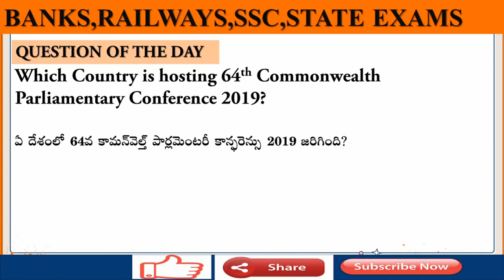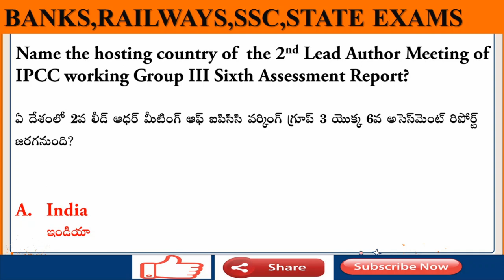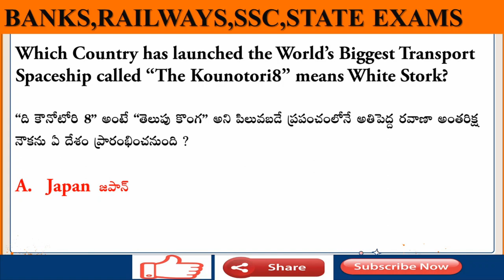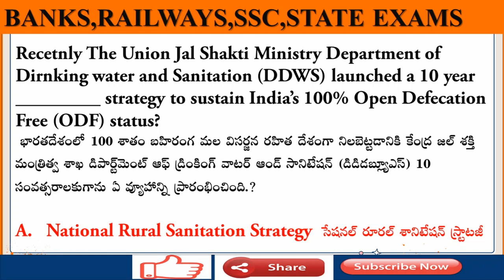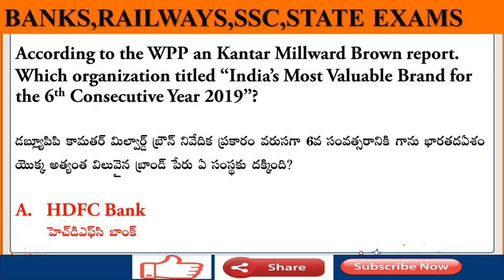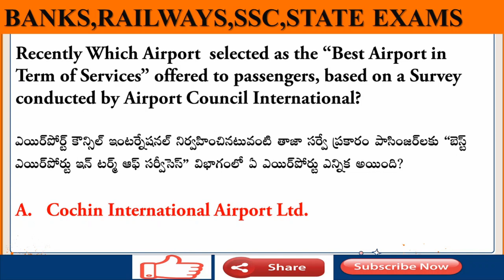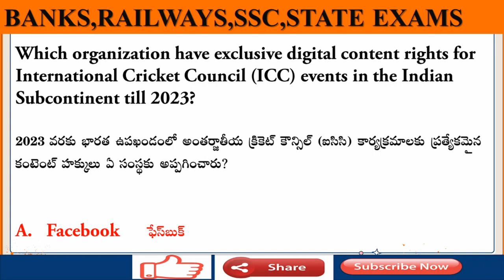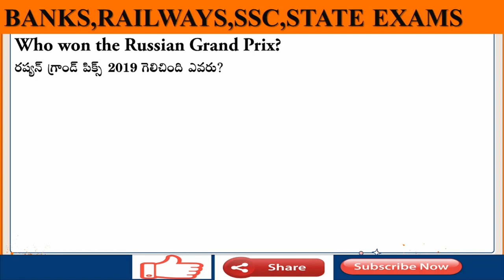Most Important Current Affairs of 1st October||SOMU COMPETITIVE GUIDANCE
Hai friends in today's video we are discussing the Daily Current Affairs of 1st October 2019.

1 అక్టోబరు డైలీ కరెంటు అఫైర్స్